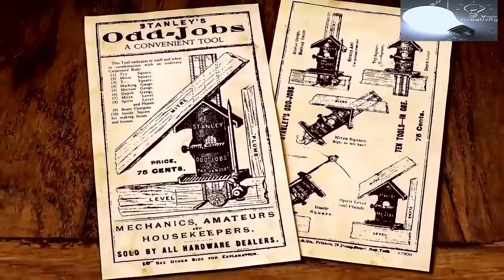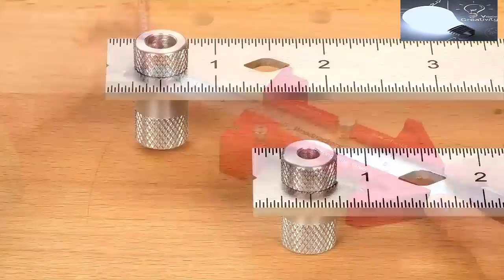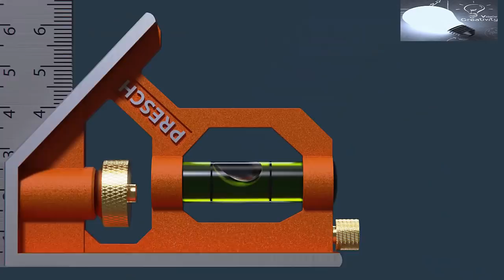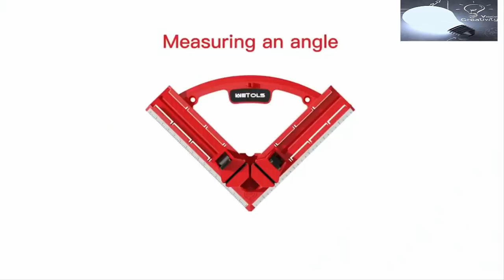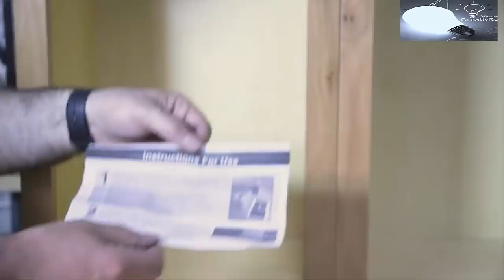10 WOODWORKING TOOLS YOU NEED TO SEE 2022 #1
10 WOODWORKING TOOLS YOU NEED TO SEE 2022 links:Woodpeckers Precision Woodworking Tools Odd Job & Odd Job XL - OneTIME Tool
3.Presch Combination Square 150mm Metric – Accurate Universal Adjustable Carpenter Square with Stainless Metal Stop Ruler and Scribing Tool – Professional Measuring Tool
4.WETOLS 7 Inch Fast Adjustable Corner Clamp (with Lock), 90 Degree Right Angle Clamp for Woodworking, Great Tool Gift for Dad Father Mother DIY Handyman - WE816
5.Multi-angle Pocket Hole Jig Oblique Hole Locator Drilling Tool Kit 6/8/10/12mm Dowel Jig Aluminium Joinery Woodworker DIY Tools
7.Makita XPK02Z 18V LXT® Lithium-Ion Brushless Cordless 3-1/4" Planer, AWS™ Capable, Tool Only
9.CMT PPJ-002 Pocket-Pro Starter Set
10.Pony 8510BP Cabinet Claw, 2-Pack